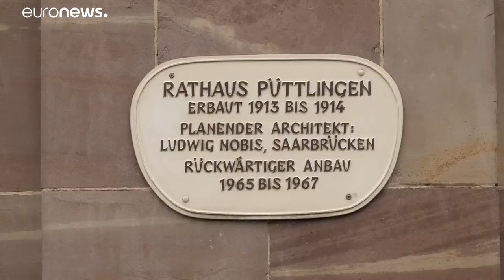Annegret Kramp-Karrenbauer a CDU új elnöke, a 18 év után távozó Merkel utóda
A hét közepén még nem lehetett tudni, ki veszi át Angela merkeltől a stafétát a CDU élén. Annegret Kramp-Karrenbauer volt az egyik legesélyesebb jelölt a párt tisztújító kongresszusa előtt..…